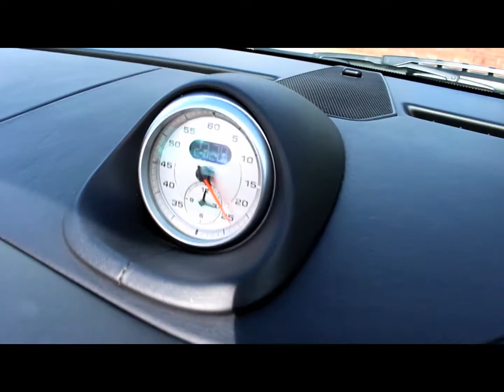PORSCHE 911 WHITE special video